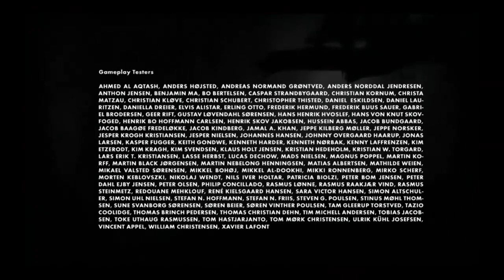Обзор геймплея игры Limbo (Часть 14)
Финал